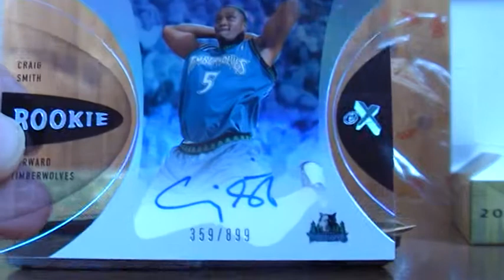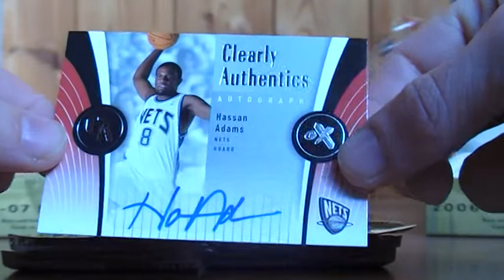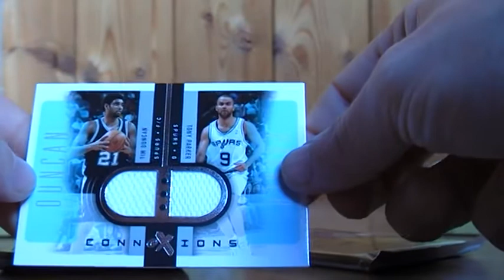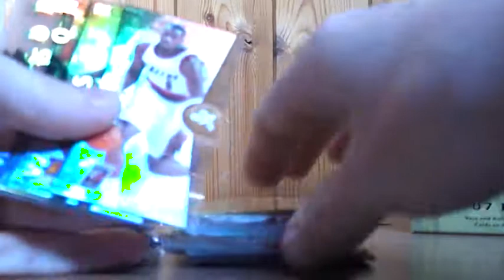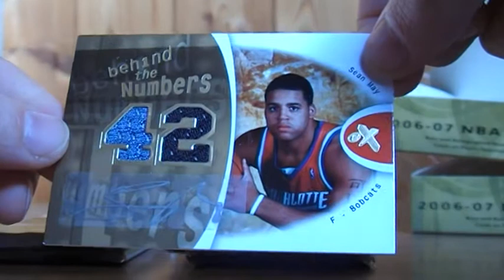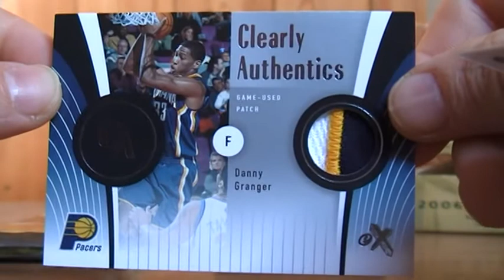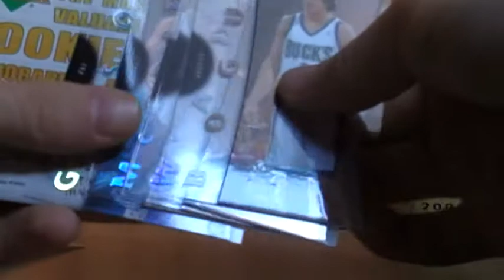06/07 FLEER EX BASKETBALL BOX BREAK FROM BELGIUM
2 BOXES